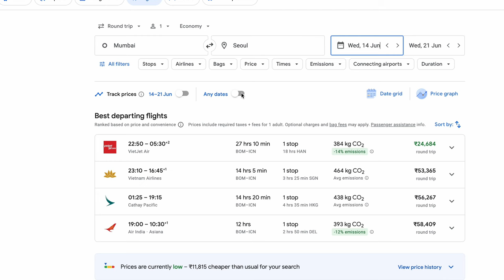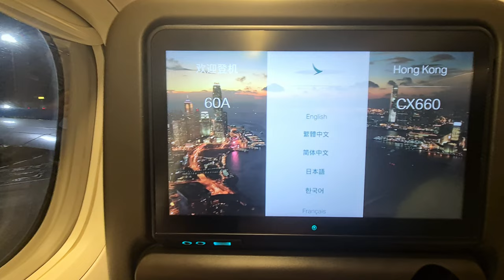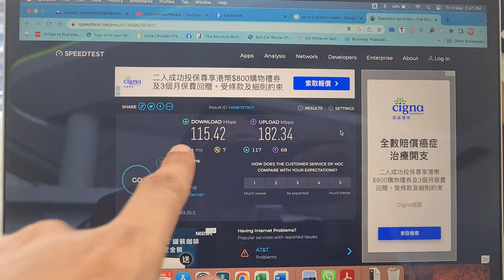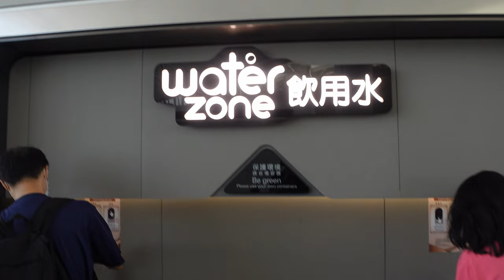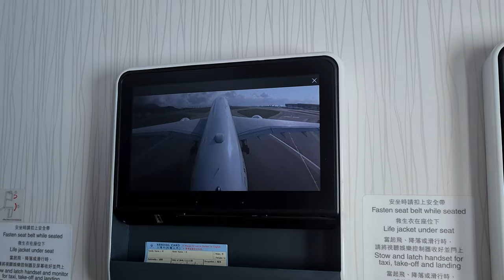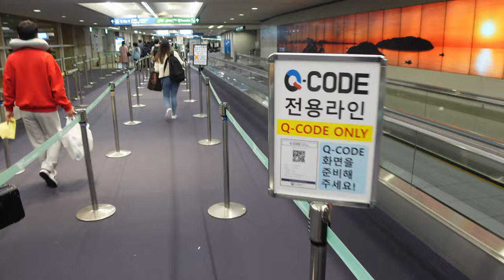India to South Korea 🇰🇷: A Travel Vlog with Korean Visa & Flight Tips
India to South Korea: A Travel Vlog with Visa & Flight Tips

In this video, I will share my Cathay Pacific flying experience from Mumbai to Seoul, and will also be sharing the process for applying for Korean Visa.

CAMERA
Sony ZV1
Insta 360 one x2
Gopro Hero9